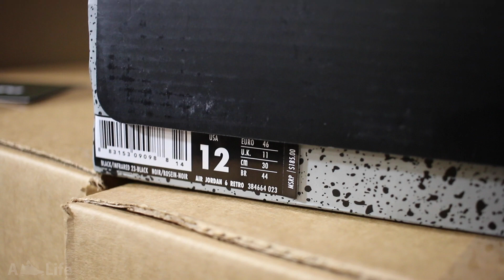Air Jordan Retro 6 "Black Infrared" Size 10 For Sale ASneakerLife com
We are located in:

Loveland, CO

Our eBay store